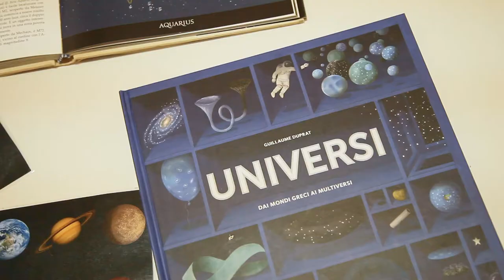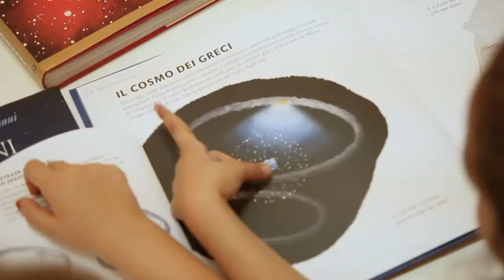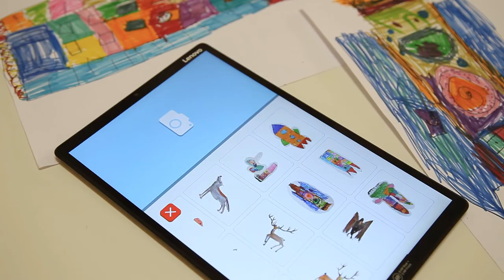i-Code: creare nuove narrazioni in gruppo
I bambini di tutta la sezione realizzano grafiche sui pianeti e sui razzi che diventano così sfondi e personaggi di nuove storie di atterraggi sulla luna.